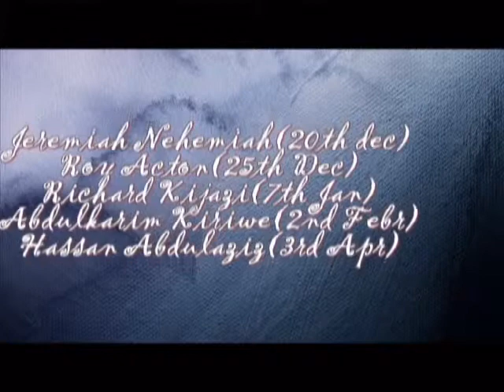Class ov 2011 bday collabo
Collabo ya bday ya behewa, geta b, roy, mbawala na usamah pua